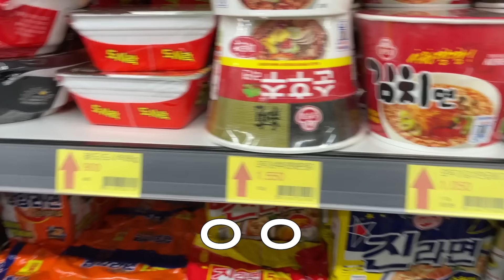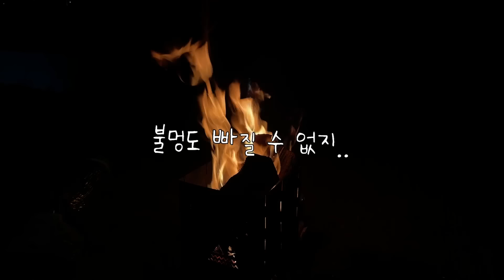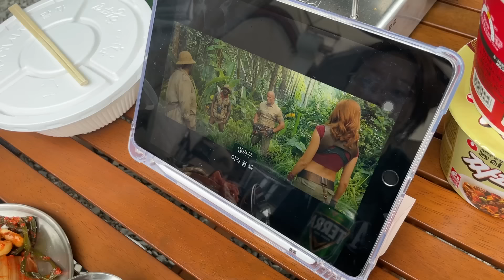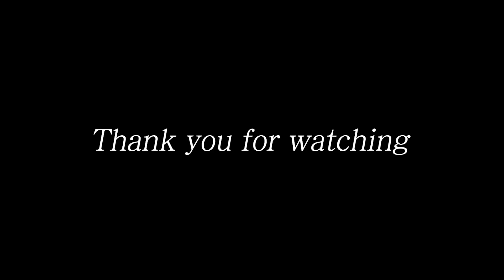여자셋이 캠핑..이게되네ㅣ괴산 써니밸리오토캠핌장ㅣ서현이잠깐나옴주의ㅎ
안뇽하세요 여러분 ㅎㅎ

한달만에 돌아온 브이로그는
저의 찐친들과 1박2일 자유부인 캠핑로그입니다 :D

캠핑 1도 모르는 여자 셋이라 진짜 걱정 많았는데
의외로 남편들이랑 같이가는 것보다 괜찬..ㅎ…ㄹ.ㄹ.ㅎ.헷
요즘 날씨가 너무 좋아 캠핑하기 딱이더라구요
여성분들끼리 오토캠핑…할 수 있다요!
겁내지마시고 도전해보시라요~

아 그리고 방블리가 조금 나와 섭섭하시다구요?
그래서~며칠안으로 또 올라갈 븨로그 하나 준비했어유 ^3^

바빠서 브이로그 업로드가 늦어진 점…너그러운 양해 부탁드리옵니당 ;_;